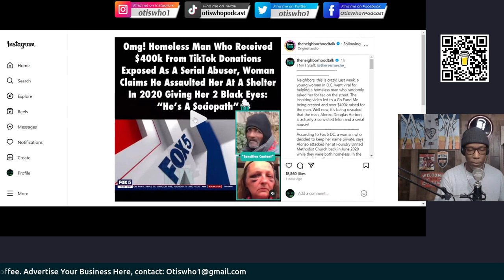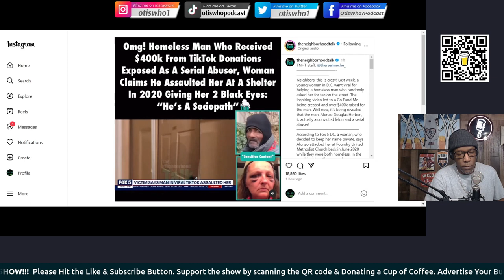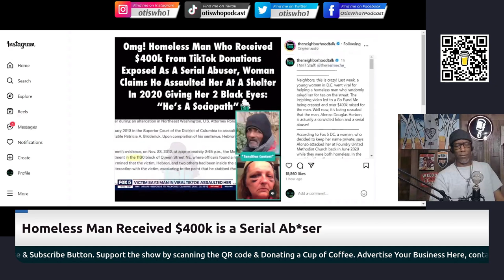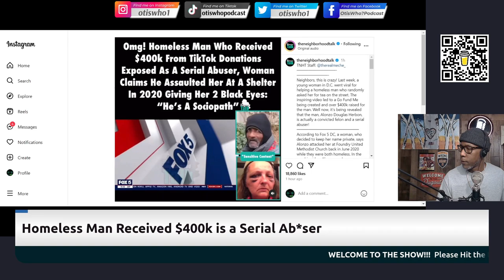Homeless Man Gifted $400K is a Serial Ab@ser! Should He Keep The Money?